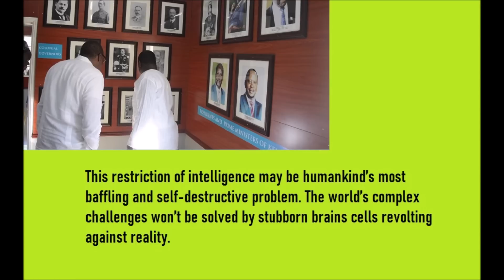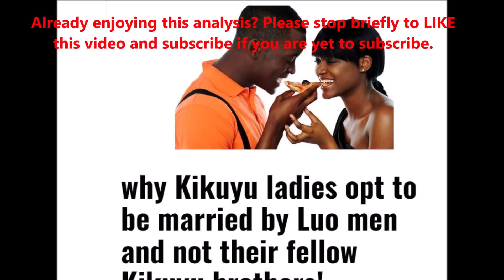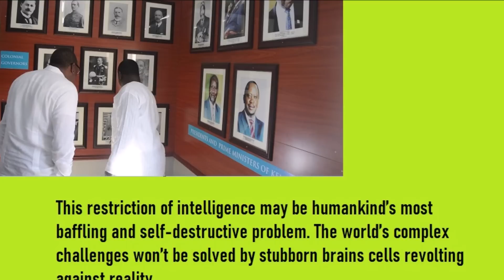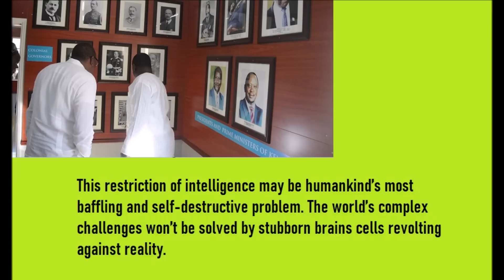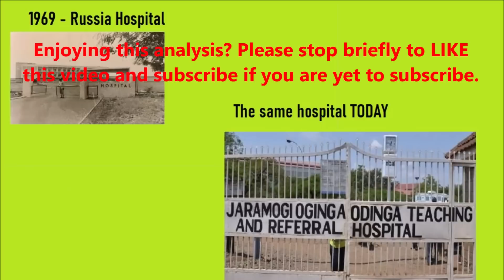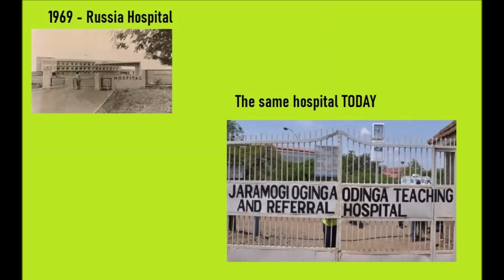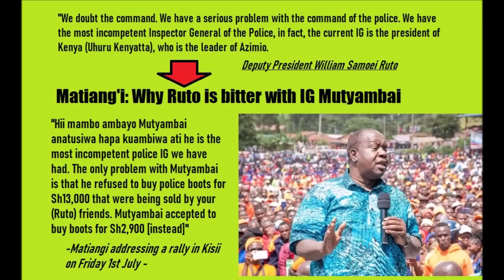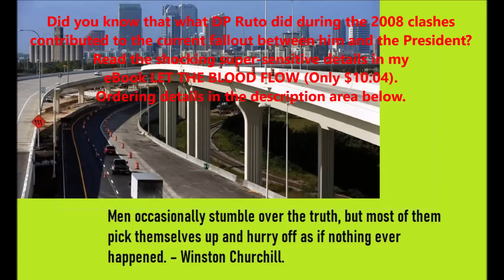Why Uhuru Is The Greatest President Kenya Has Ever Had | Uhuru Kenyatta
Some Kenyans are very eager to see Uhuru Kenyatta complete his final term in August and leave office. However very few have what it takes to look (without political emotion) at what he has actually achieved.
* Let The Blood Flow: Crazy top secret inside story of the 2008 clashes Only $10.04 or Kshs 1,003.50cts. YOU will get 1 (ONE) years FREE subscription to WIB.
Mpesa 1,003.50 to 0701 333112 (goes to my assistant Carol Peter.
OR
OFFER EXPIRES VERY SOON.

@ntvkenyaonline DP Ruto: I'd have no problem if my opponent's brother is competitively recruited to lead IEBC